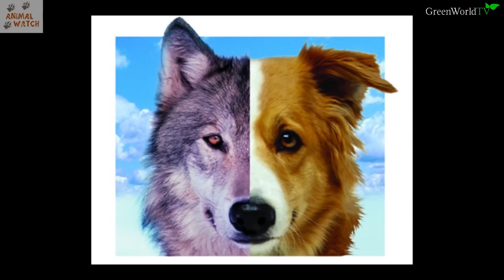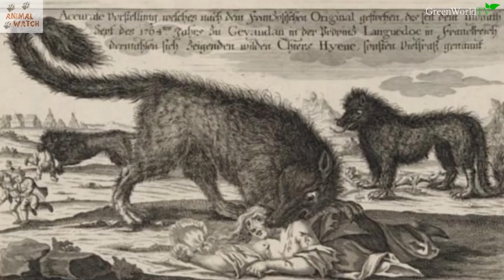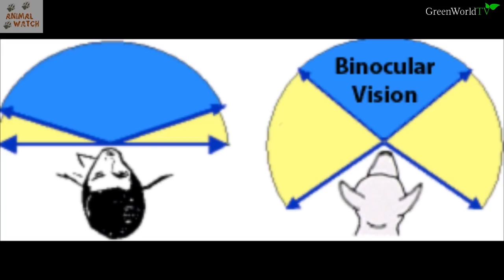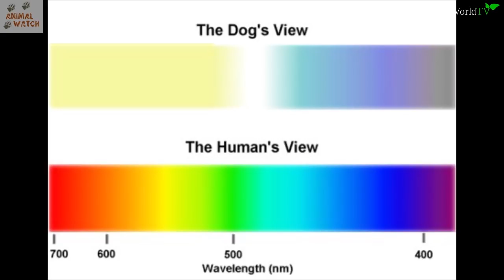TOP 10 WOLF FACTS - EVERYTHING YOU EVER WANTED TO KNOW ABOUT WOLVES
Wolfgirl Anneka talks WOLF BITE FORCE, SIGHT, SPEED, HEARING & myths about KILLING HUMANS. find out everything in her TOP 10 WOLF FACTS

Thankyou to: Andreas Nedrebo for the clip of the squabbling wolves you can find his channel here:

and